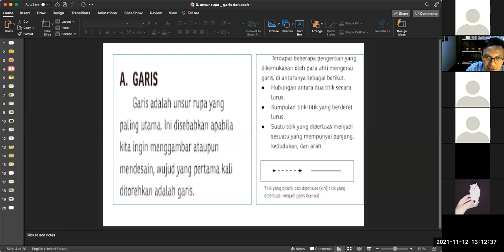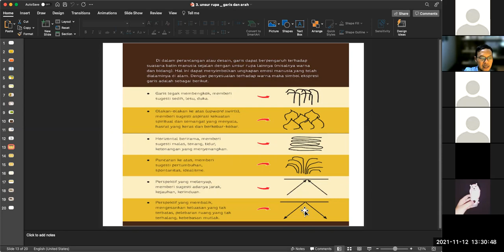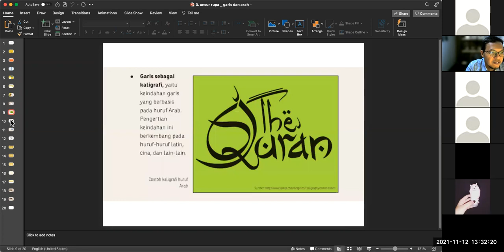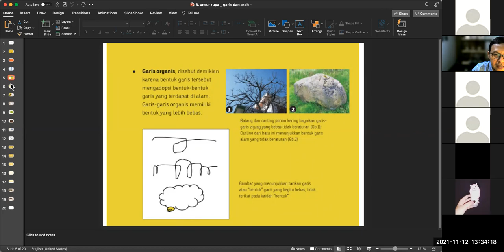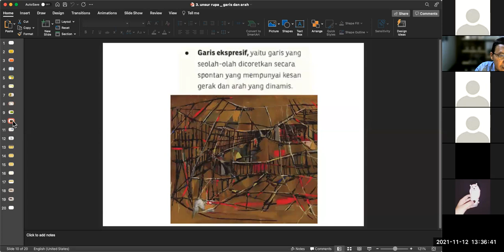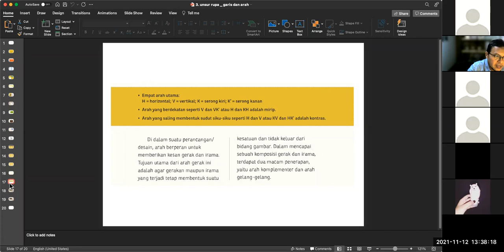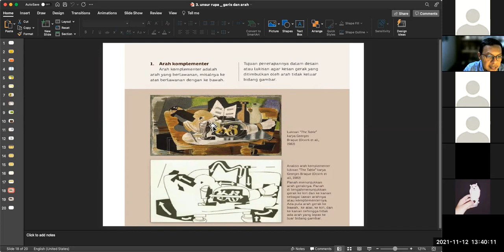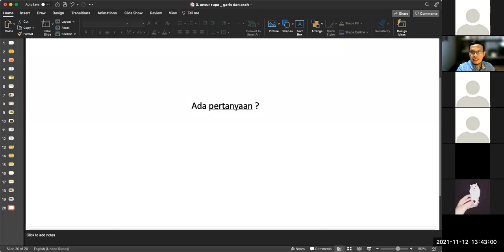Unsur Rupa | bagian 1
unsur rupa dalam
Unsur rupa bagian 1, dibedah dari buku Dasar Desain, 2013